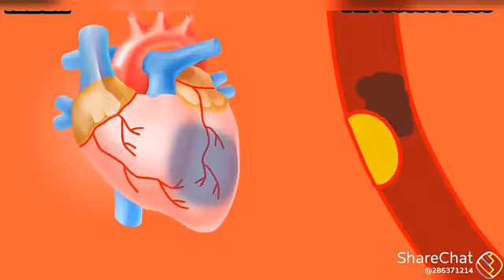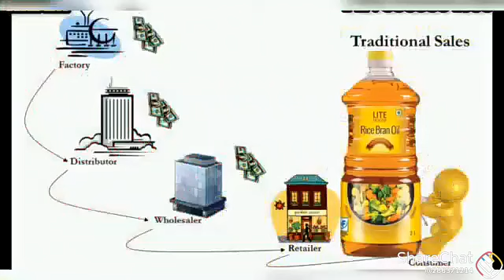Vestige Rice Brain Oil (Telugu)vestige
Video from Chintu

Hello 🙏
Ganesh here!!
I am excited to share something important with you through this message. 👇
Intention is to spread awareness about a home based digital marketing business I recently
started. Need your blessings & support for my business. :)
I am associated with high end nutrition supplements manufacturing company named Vestige probucts.
With global presence in 7 countries. 18Years old.
✨ Products Range:
🔑 Ayurvedic property medicine 💊 and health care
🔑 Agri product's
🔑 Home hygienic
🔑 Skin Care
🔑 Personal Care
🔑  women's  cosmetics 💅 products
🔑  Men's Range

I am excited for this business. And just wanted to spread awareness within my knowns. So that
you must know what I am doing in case of any requirement arise in future. Just wanted to add
more options for your self grooming & health. 😊
Smiles
Ganesh
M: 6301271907